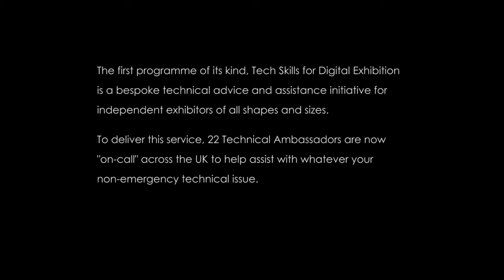Technical Ambassador site visit to The Poly cinema, Falmouth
Ewan Dunford of The Watershed, Bristol, visits Lesley Robinson of The Poly Falmouth to talk about fitting DCI compliant equipment into their cinema as part of the Technical Skills for Digital Exhibition bespoke training initiative.